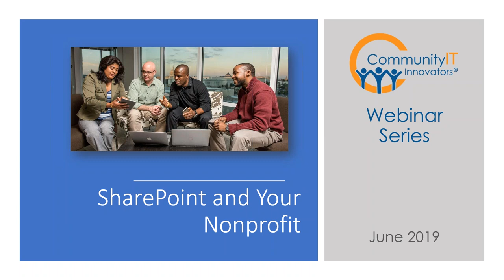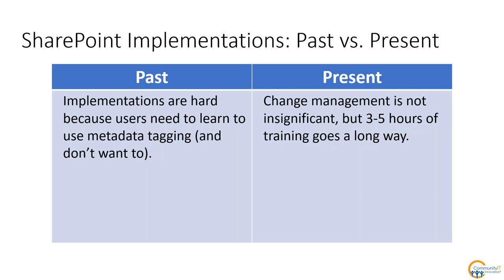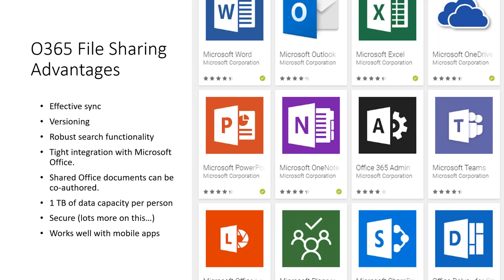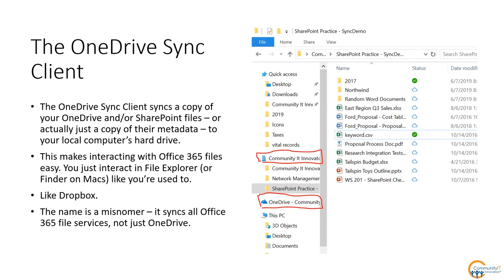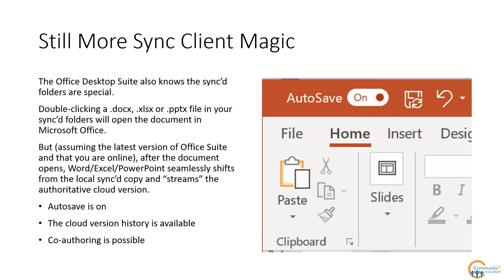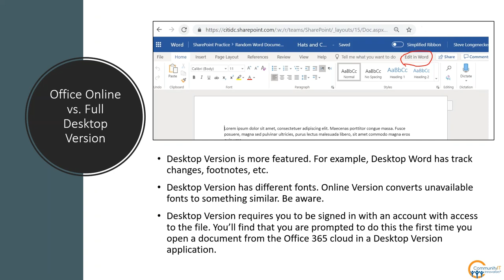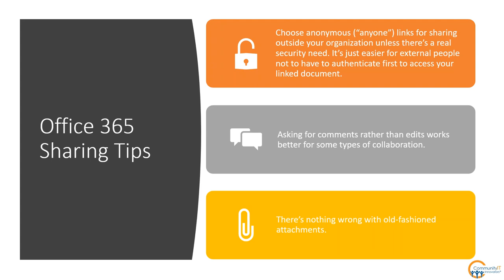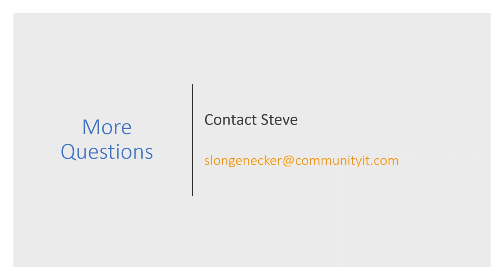SharePoint and Your Nonprofit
Join Steve Longenecker for an update on new features that make SharePoint easier to use for files. If your nonprofit is already using Office365 in the cloud, then you may have questions about SharePoint, the free document sharing component available to nonprofits through donated licenses from Microsoft.